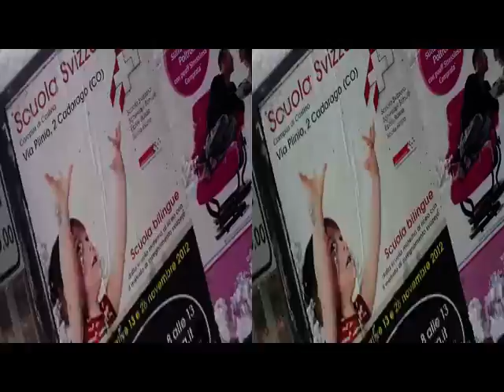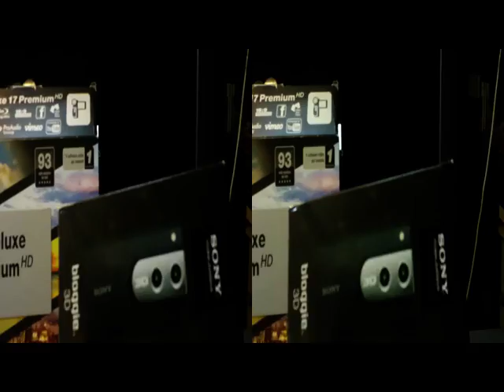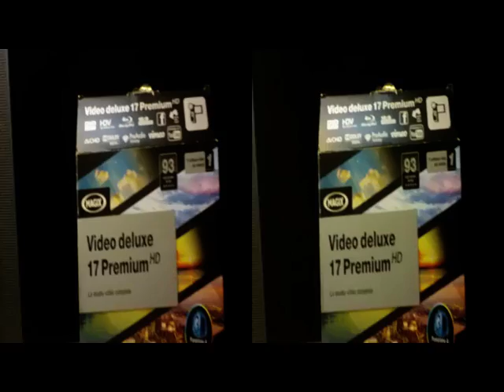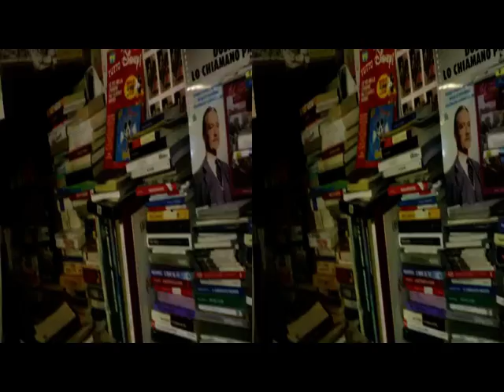3D Anaglyph Under Neige - Manera Lomazzo.. ComoNext'RinnovarexCrescere' [by Sergio Conegliano]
Under_Neige - Manera Lomazzo.. ComoNext 'RinnovarexCrescere' [by Sergio Conegliano]
 Bloggie_Sony  "MAGIX Video deluxe 17 Plus"
Sergio_Conegliano